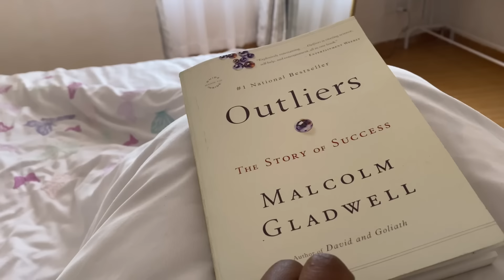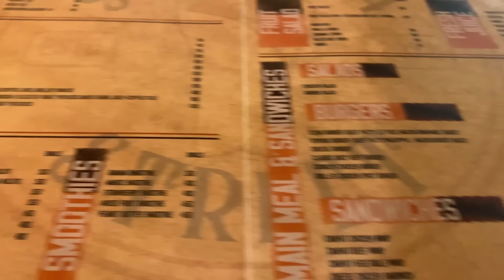VLOG❤️: House Makeover🥳, House Hauls, Cooking meals🤗Valentines Special|Rhoda Maina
Hey loves❤️, enjoy this one🤗🤗